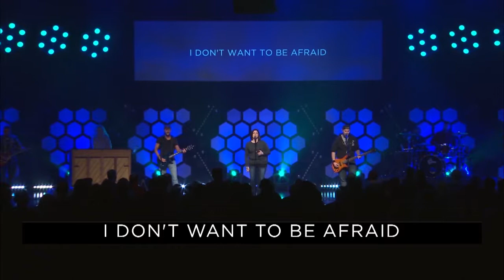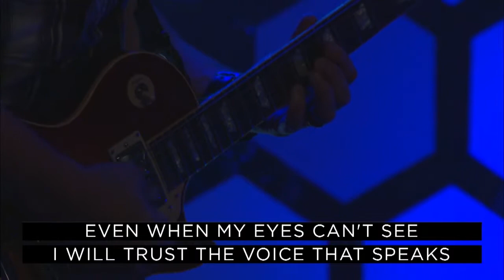Peace Be Still Mary Sue